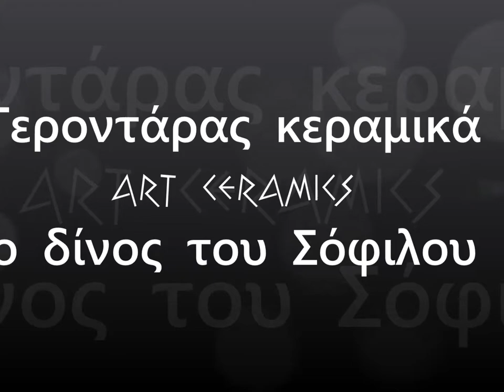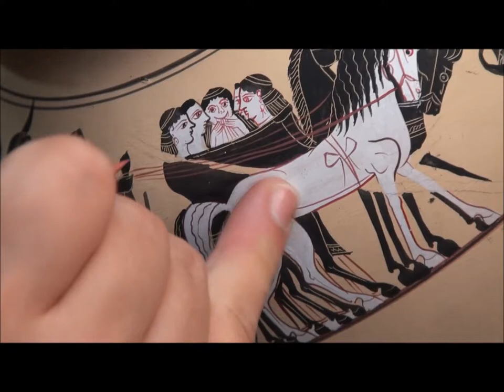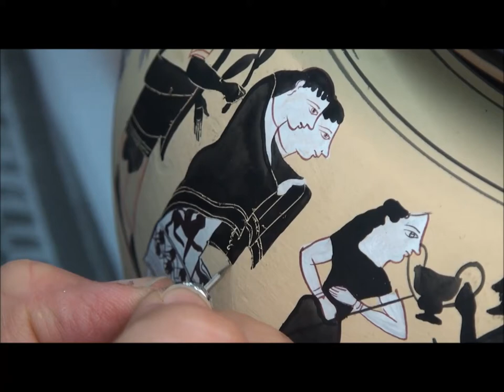GERONTARAS-MUSEUM REPLICAS (BLACK FIGURE POTTERY SOPHILOS PAINTER )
Black-figured bowl (dinos) and stand, signed by Sophilos as painter (British museum )

Greek, about 580 BC
Made in Athens, Greece
The wedding procession of Peleus and Thetis

The animal friezes on this black-figured bowl recall contemporary Corinthian vase paintings. However, the figure scene that occupies the highest register shows the new direction in which Athenian vase painting was moving. It shows gods, goddesses, nymphs and others processing to the house of the hero Peleus to celebrate his wedding to the beautiful sea-nymph Thetis. Thetis had many suitors, including several of the gods themselves, but when they learned of a prophecy that the son of Thetis would be greater than his father, the gods arranged that she should marry Peleus. Their son was to be Achilles, the greatest of the Greeks to fight at Troy.